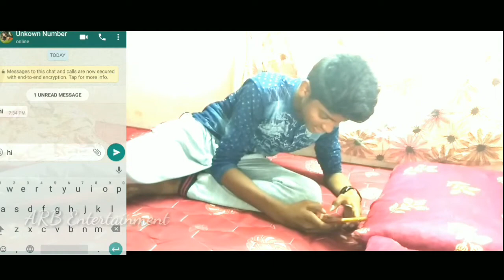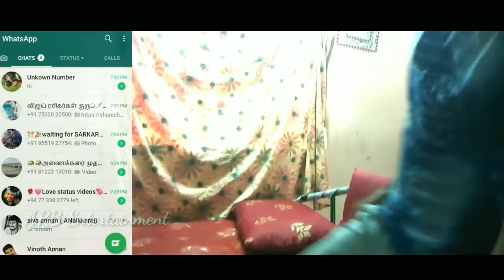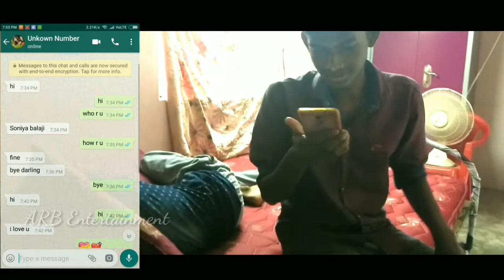Enna Koduma Sir Ithu|ARB Entertainment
*CAST*
Directed-Mathan
Cinematography-Sakthivel
Editing-Praveen
Story-Ochi
*ACTORS*
Subash
Surya
Mani
Jabak
Hari
Ramana
Vishal
Sanjay
Dhanush
Jayapriyan
*PRODUCED BY*
ARB

-||LIKE||SHARE||SUBSCIBE||-